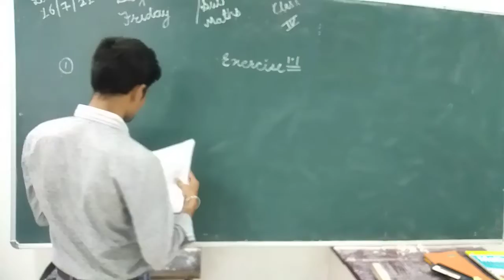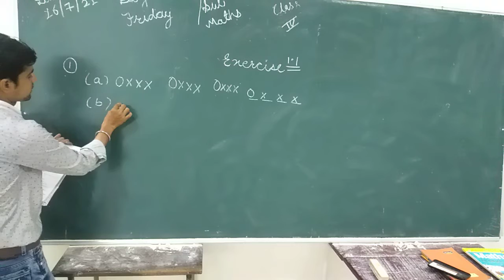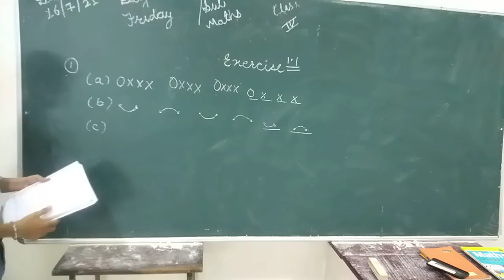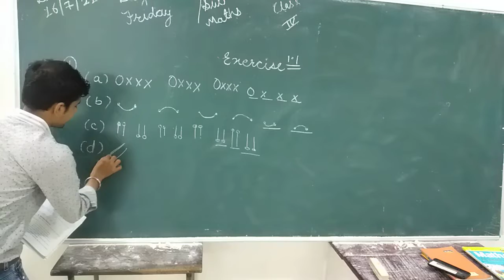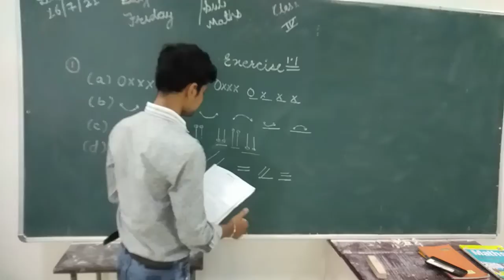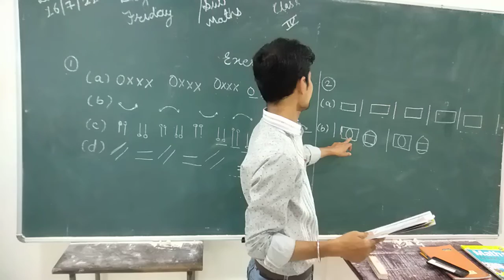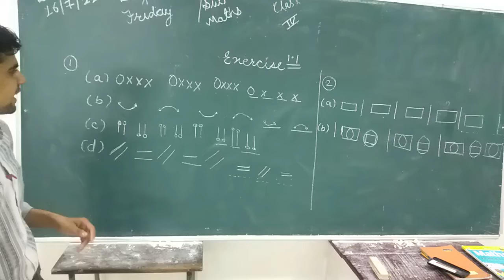Class-4th Sub-maths Exercise1.1